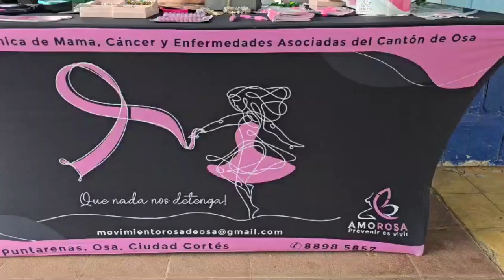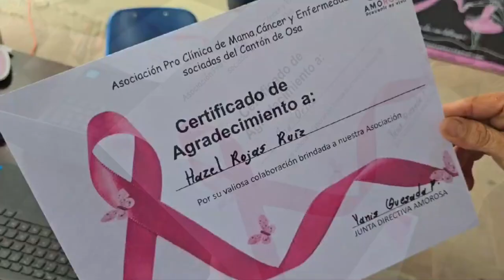62 personas donaron cabello para colaborar con mujeres que luchan contra el cáncer de mama